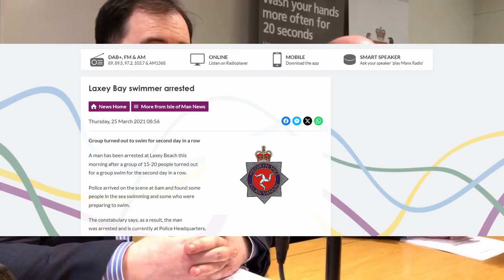Howard Quayle sings My Way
Audio captured from the Saddle's Saddleoke night.